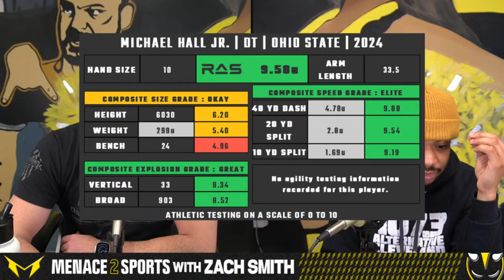Former NFL Star DECLINES Ohio State Football Offer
After losing running back coach Tony Alford to Michigan football, Ohio State football head coach Ryan Day has been in search of a replacement to take over the most dominant position group on the Buckeyes roster. Whoever lands this job will have the opportunity to coach two of the most dynamic running backs in college football in Quinshon Judkins and TreVeyon Henderson. DeMarco Murray, former NFL star, declined the Ohio State offer and will remain at his current position with Oklahoma football. What's the next move for Ryan Day? Let's discuss.

00:00 Intro LIKE THE VIDEO
03:54 Baseball News SCANDEL
07:27 F around and Find out
09:23 Draft Network
11:00 Bryce Young Trade value
14:43 Daniel Jones and Trevor Lawrence
18:00 Chase Young
21:41 BECOME A MEMBER
22:00 Wild Super Chats
41:03 NFL Draft RISERS
1:06:18 Ohio State Updates!

Help out our dude Richie and his family!

MENACE COFFEE!

MENACE MERCH!!!

TRY MIRACLE MADE SHEETS NOW!

- Custom RSS Feed (Straight to your phone - No iTunes or Spotify)
- Exclusive Content, Shows and Videos
- Exclusive Call-In Ability for Live Shows
- Starting at $5 a month!

College football is a game of explosive plays, immense passion, and endless thrills. Every Saturday during the college football season, the spirit of competition and excitement take the field as the nation's top student-athletes battle for gridiron glory. The powerhouses in college football are teams like Alabama, LSU, Ohio State, Clemson, and Florida, all of whom compete in the fiercely contested NCAA Football Bowl Subdivision. Whether it's a hard-fought rivalry, chaotic scene in the stands, or an unbelievable touchdown grab, college football fans of all ages, backgrounds, and regions experience the same passion and intensity each week. From the blue-blooded programs to the rising stars, college football will always be the people's game.

Ohio State Football is one of the most successful college football programs
in history. With a total of 8 National Championships, the Buckeyes have
established themselves as a powerhouse in the NCAA. Led by head coach Ryan Day, Ohio State has become known for its hard-hitting, aggressive defense and a high-octane offensive attack. While their recent success has been rooted in their strong recruiting class and their 2014 national
championship, the program has a long and storied history in the college
football world. On any given Saturday, the OSU faithful can be found inside
the famous Ohio Stadium cheering on the scarlet and gray. Regardless of the opponent, each game brings out the passion and excitement that Ohio State fans are so well known for. Follow the Buckeyes and join the Buckeye Nation in their quest to reach another championship. Go Bucks!